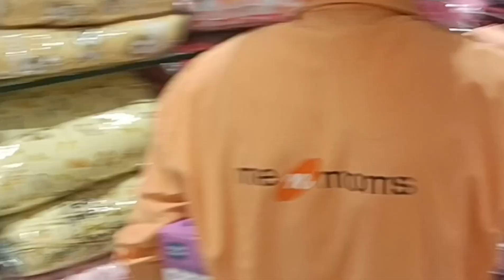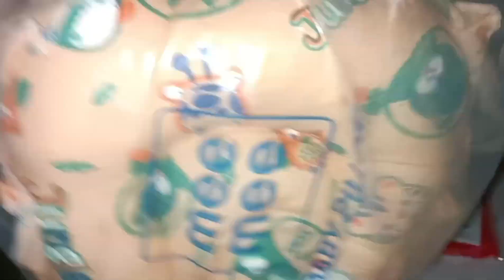(Vlog-168)NAVISWA arunachalpradesh मे First Function Attend करने चली मैं और उसमे भी......